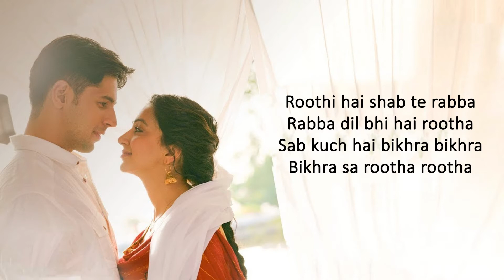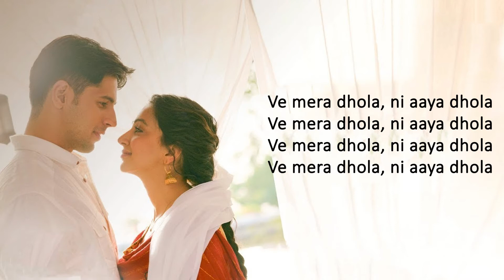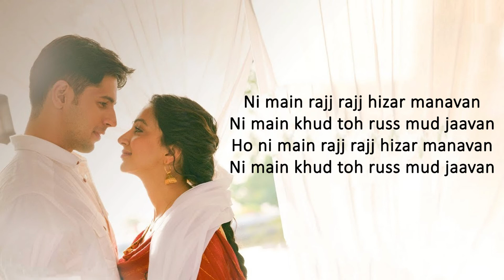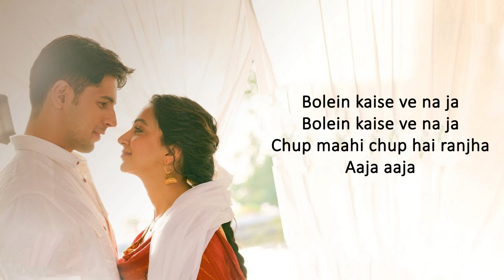Ranjha - Shershaah Karaoke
This one is clean. Suit your needs 😁